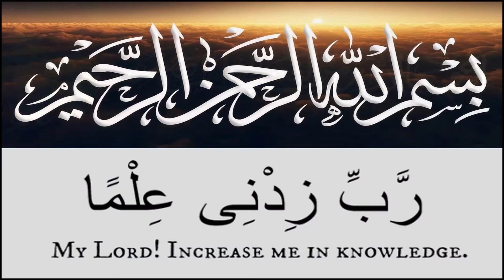So Many vs So Much